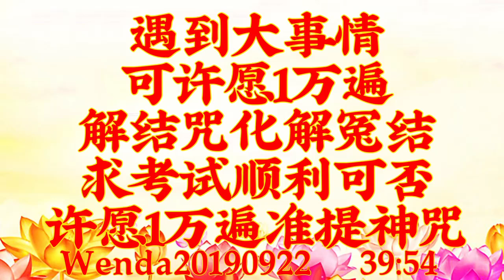卢台长开示：遇到大事情可许愿1万遍解结咒化解冤结；求考试顺利可否许愿1万遍准提神咒Wenda20190922 39:54